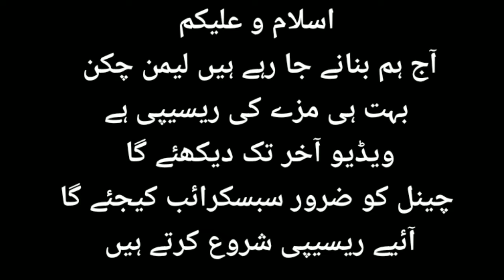lemon pepper chicken recipe || chicken yummy recipe || Best chicken Starter Recipe in hindi Urdu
Aj mai laya ho ap k leay | lemon pepper chicken recipe || chicken yummy recipe || Best chicken Starter Recipe in hindi Urdu
Easy Recipes For Kids | Quick Breakfast Recipes | Easy Recipe in 10 Minutes | Healthy Breakfast Recipe | Less Oil Breakfast Recipes | New Breakfast Recipe | Breakfast Recipe With Very Less Oil |
 ijaz ansari recipes | ijaz ansari food secrets |